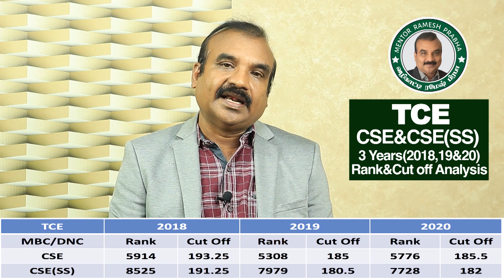TCE Rank & Cut off Analysis for CSE & CSE(SS) |3 Years(2018 19 & 20)|TNEA 2021| Mentor Ramesh Prabha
Educationist Ramesh Prabha is making the Rank & Cut off Analysis for TCE(Thiagarajar College of Engineering,Madurai), Govt. Aided College for CSE & CSE(SS) based on 3 Years(2018,2019&2020) Rank & Cut off Marks for TNEA 2021.